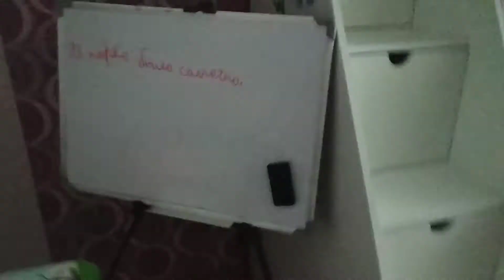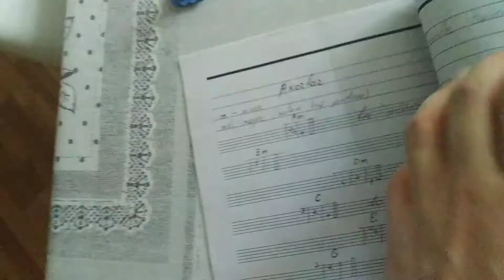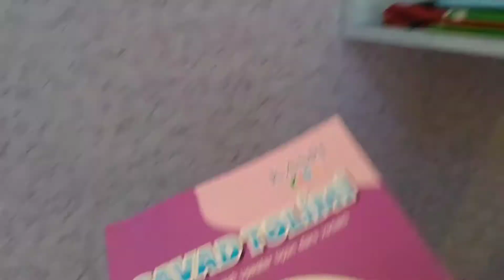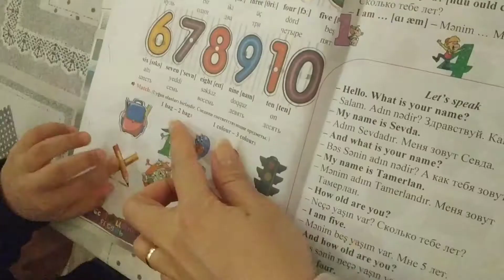Bizim evin bir günü